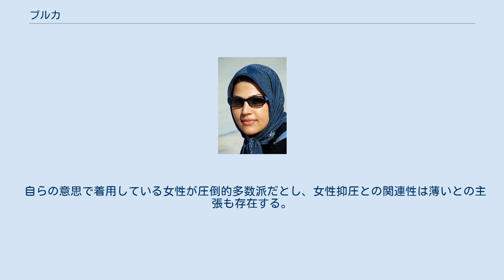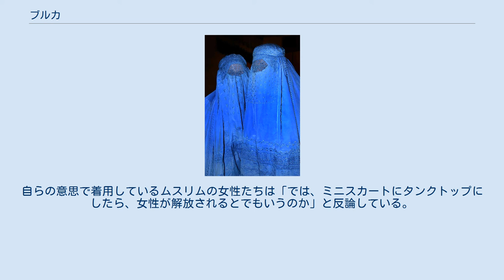ブルカ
アフガニスタンの女性がブルカをかぶっているところ ブルカ顔部の詳細図 2人のアフガニスタンの女性 2人のアフガニスタンの女性 ブルカ（アラビア語: برقع Burquʿ; ダリー語: بورقا Bōrqā; چادری Chādo(a)rī）は、伝統的にイスラーム世界の都市で用いられた女性用のヴェール（ヘジャブ）の一種である。
歴史的にはアラビア半島、エジプトやシリアで用いられた顔の覆いを指すが、現在の日本語の用法は主にアフガニスタンの女性が用いるものをさす。
テント状の布で全身を覆いイスラム教徒の女性が肌を他人に見せないようにし、顔の部分のみ網状になっており視覚を確保する。
 ブルカの特徴はイランなどで一般的なチャードルがスカーフ状の方形布であり大きさがさまざまであるのに対し、帽子に染色された襞のある絹などの布が縫いつけてあり、テント状の形状であることである。
多くはかかとまでの全身を覆う。
なおこれは西欧語やダリー語、パシュトー語ではチャードリーと言い、ブルカは本来、チャードリーのうち顔を隠す面紗が全身を覆う布とは別の布で出来ているものを指す。
 欧州では脱宗教性、政教分離（ライシテ）の概念、イスラム系移民との軋轢、などの問題を象徴する物となっている。
サルコジ大統領は2009年以降、「フランスではブルカを受けいれない」と主張。
2010年に政府法案を提出。
禁止法案は、学校、一般道路など公共の場でのブルカ着用を全面的に禁止している。
信教・表現の自由の侵害だ、などの批判も強く、論議を呼んでいるが、同年7月13日下院では圧倒的多数で可決、同年9月14日上院でも圧倒的多数で可決され、同法は成立した。
2011年4月11日、同法が施行された。
 ベルギーではブルカとニカブを禁止し、着用する者は罰金または最長7日間の禁錮刑が科される。
2011年9月にはオランダで同様の禁止法案が閣議決定されており、2018年8月にはデンマークでも同様に施行。
またスペインなども同様に検討している。
 ブルガリアでは、愛国戦線が議会で治安対策として、公共の場所でのブルカ着用を禁止する法案を提出し、2016年9月30日に可決した。
違反者には、200から1500レバの罰金が科される。
また、登録された宗教の礼拝所や職業、文化活動、健康上の理由である場合は、着用が許可される。
与党である「ヨーロッパ発展のためのブルガリア市民」は、犯罪の監視を強化する目的だと説明したが、トルコ系の政党は反発して、議会から退場している。
 スイスでは、国民党が提案した公共の場所でのブルカとニカブ着用を禁止する法案を2021年3月7日の国民投票で賛成51.2%（1,427,626票）、反対48.8%（1,360,317票）の僅差で可決した。
ルツェルン大学の調査では、スイスでニカブを着用している女性は、20人から30人程度とされている。
この法案に対し、緑の党とスイス国内のイスラム教団体は性差別や人種差別だと非難している。
 自らの意思で着用している女性が圧倒的多数派だとし、女性抑圧との関連性は薄いとの主張も存在する。
自らの意思で着用しているムスリムの女性たちは「では、ミニスカートにタンクトップにしたら、女性が解放されるとでもいうのか」と反論している。
 ヒジャブを着用したイエメンの女性